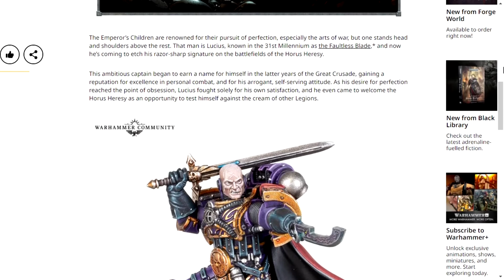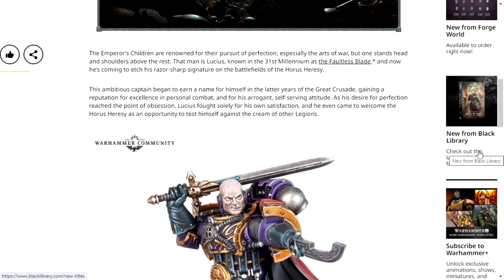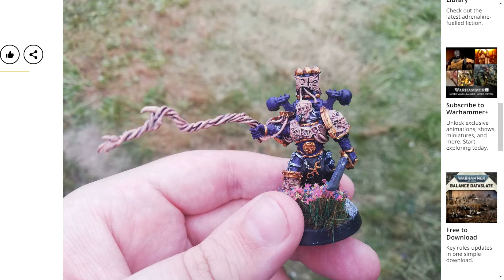THE NEW HORUS HERESY LUCIUS THE ETERNAL MODEL IS AWESOME!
THIS MODEL IS TOO GOOD!